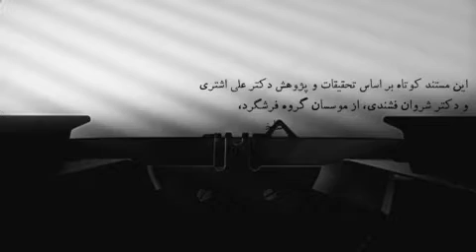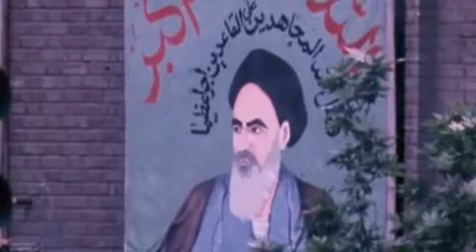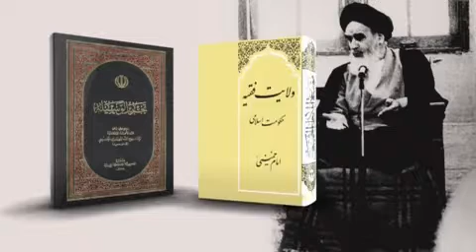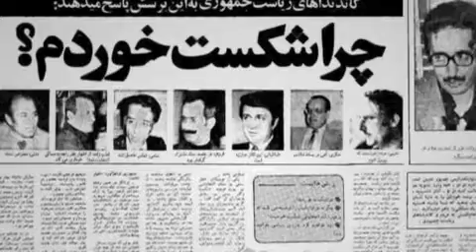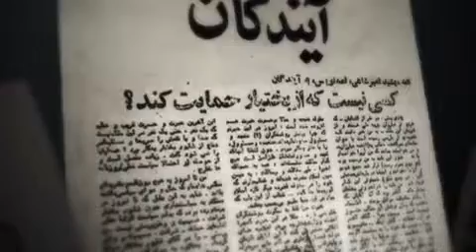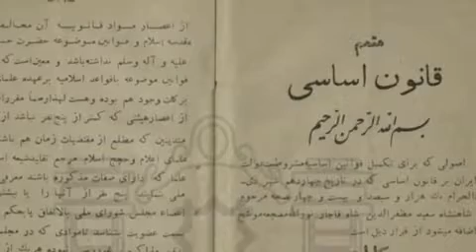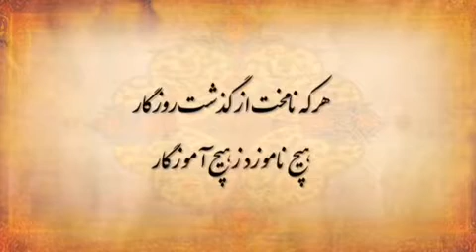افسانه‌سرایی‌ها درباره شورش ۵۷- قسمت دوم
نقش‌آفرینان و دست‌اندرکاران شورش بزرگ ۵۷ به ایران، که از آن به «انقلاب» یاد می‌کنند چنان مهملات و دروغ‌هایی درباره آن بافته‌اند که از فرط‌ تکرار برای برخی اشخاص حقیقت فرض میشوند.

«افسانه‌سرایی‌ها درباره شورش ۵۷»
مستندی است کوتاه، در دو قسمت تهیه شده توسط بنیاد فرشگرد که به بررسی این افسانه‌سرایی‌ها می‌پردازد.

کاری به همکاری گروه مدیای بنیاد فرشگرد و حزب مشروطه ایران